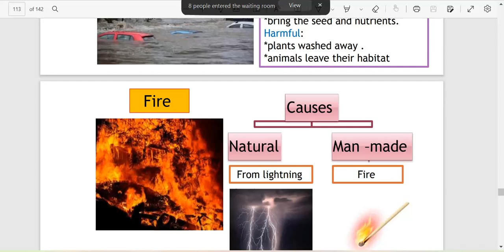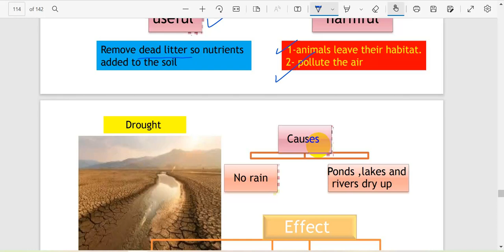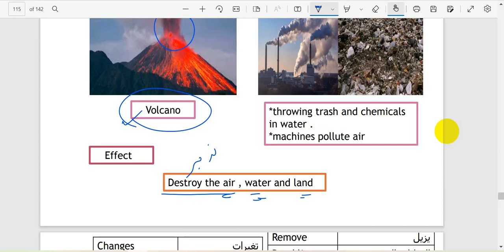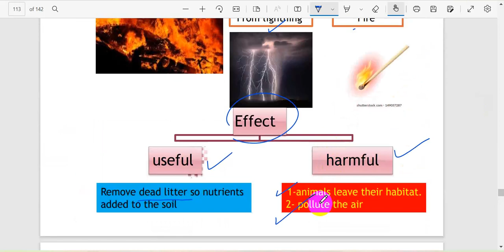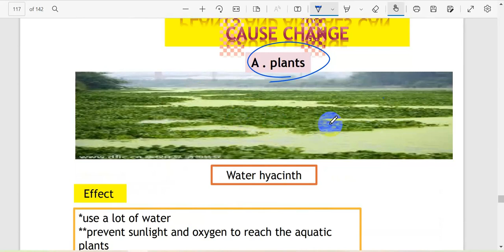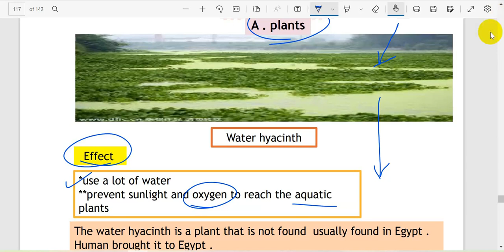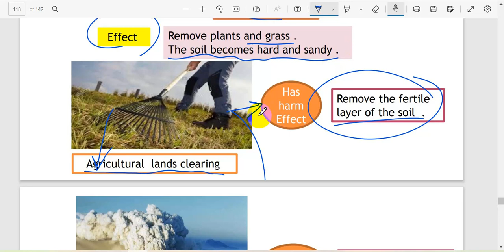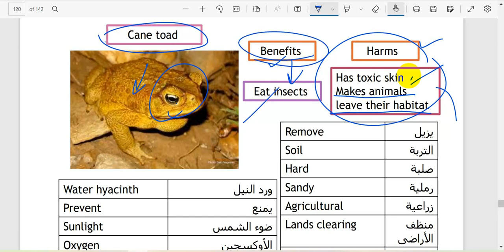G3 الاحد 4 12